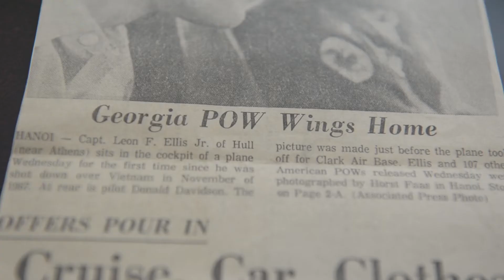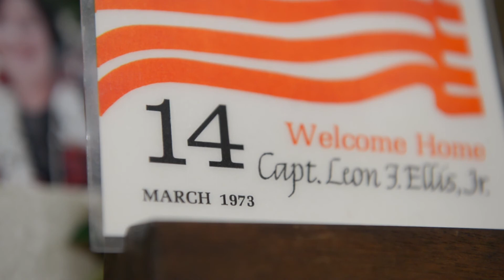ViB 6 Col. Leon Ellis Production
Retired Col. Leon Ellis was born and raised in Georgia with a fascination for planes and military aviation. He attended the University of Georgia and enrolled in the Air Force ROTC program, where he graduated with a Bachelor’s degree in history, was selected as a Distinguished Graduate of his ROTC detachment, and commissioned as a Second Lieutenant.

He was a Prisoner of War in Hoa Loa Prison (Hanoi Hilton) and for the next nine months he and three other comrades shared a small cell. He spent five and a half years as a Prisoner of War. Throughout the time he was tortured for not giving classified information or for not making anti-American Propaganda.